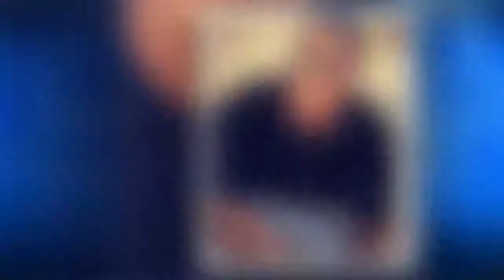Uomini e Donne, Francesco Chiofalo: la rivelazione choc.HD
Francesco Chiofalo dopo Uomini e Donne: l'attacco a Selvaggia Roma E'da poco finita una nuova puntata di Uomini e Donne, e le polemiche si sono sprecate p